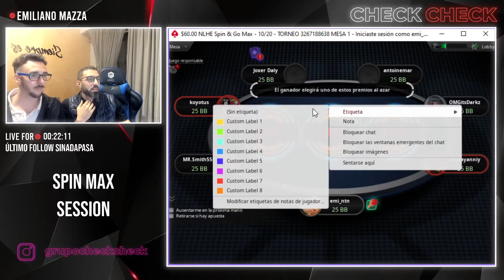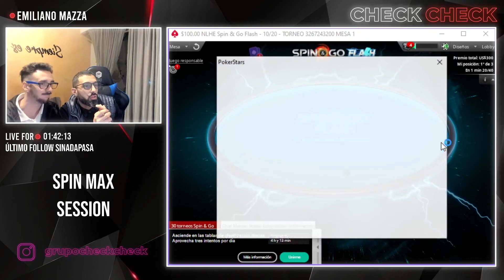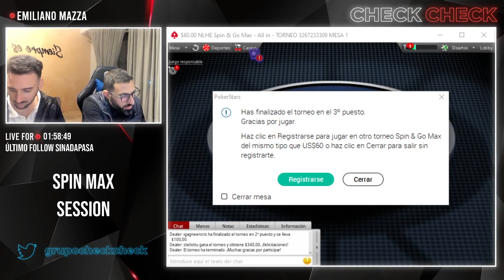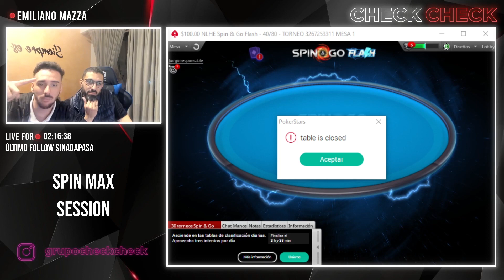🎰 SPIN MAX - FLASH - $60 $100 💸💸 [ EMILIANO MAZZA] 📈 spin max spin flash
streampoker2021 con Emiliano Mazza 📈
Toda la info sobre CheckCheck y los próximos streams en

INSTAGRAM 📍 - @grupochecheck 👇
TWITCH.TV/GRUPOCHECKCHECK 🟣